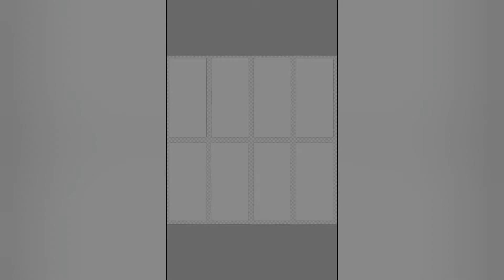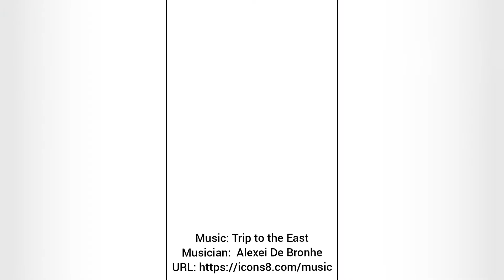Raiins fanart con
Hee hee speedpaint time.
Sorry i'm spam uploading all of my speedpaints I'v accumulated.
By the way school started so animation is,,, challenging.
but ye.

Time taken - 5 hours ish
Character(s) - hm lets see, (all belong to Raiin)
Tools used - Ibis Paint X, Youcut
Frame total - N/A
FPS - N/A